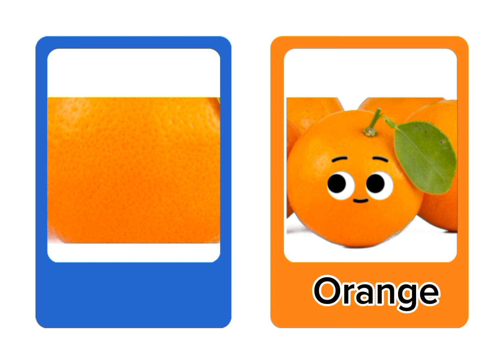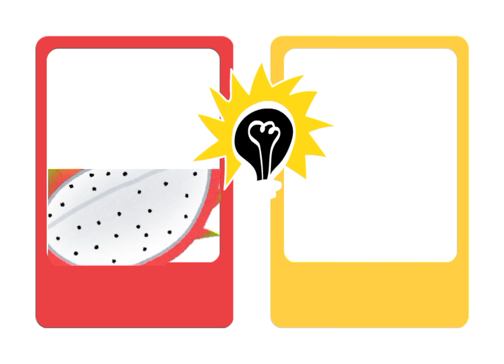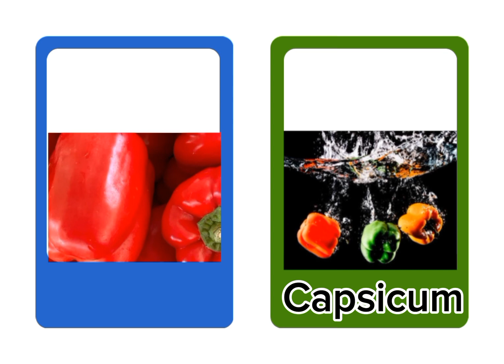Fruits and vegetable names for toddlers | First words for babies | English vocabulary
In this video we play a guessing game as we learn the names of different fruits and vegetables.  It's great way to practice their speech so kids will learn how to talk.

My audience searches:
vegetable names
fruit names
vegetables
fruits
learn names of fruit and vegetables
names of fruits and vegetables
learn fruits and vegetables names
fruits and vegetables for kids
fruits names
fruit and vegetables names
learn tropical fruits and vegetables names
vegetables names
fruits name